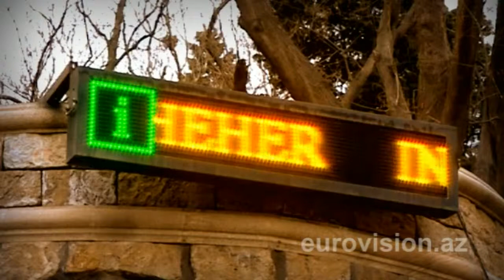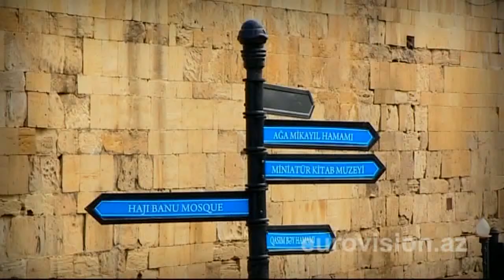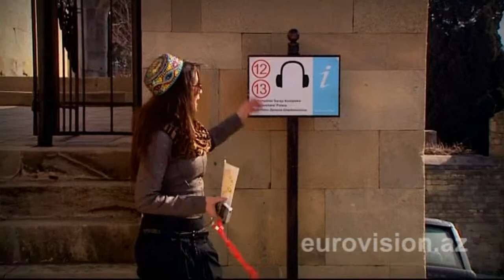Tour of Icherisheher with audio guide